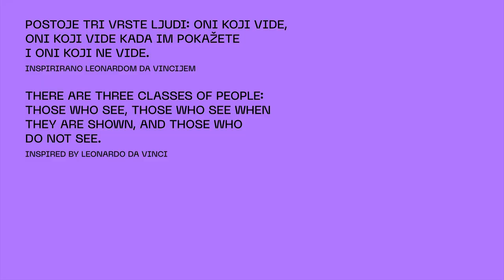Studiraj na Akademiji primijenjenih umjetnosti Sveučilišta u Rijeci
Study at the Academy of Applied Arts
of the University of Rijeka

Produkcija/Production: Lumiere Production
Režija/Directors: Artem Dushkin, Mara Prpić
DOP: Mateo Jurčić, Dorian Matišić, Pavle Kaplanec
Scenarij/Script: Artem Dushkin, Mara Prpić, Mario Šantek, Antonio Morić
Asistent produkcije/AP: Mara Prpić
Zvuk/Sound: Studio d’Capo

Glumci/Actors: Marin Brx

Posebne zahvale/Special thanks:
Hvala studentima Akademije primjenjenih umjetnosti koji su osmislili, proizveli i realizirali projekcije:
Bea Repanić Žerjav (instagram @sarkaz.am) / Mateja Ozmec (instagram @mateja_ozmec)
Filip Novak(instagram @cofi.n) / Marko Mrvoš (instagram @mr_wosh)
Hvala Pogon Kulture

Svaka aluzija da je studiranje samo igra i zabava je slučajna.
 Obrazovanje je nadasve zahtjevno putovanje koje nas oplemenjuje,
ispunjava razumijevanjem i odgovornosti.

Studiranje nije Tik-Tok i ne treba reklamu.
 Ali jest izvor veselja i radosti.